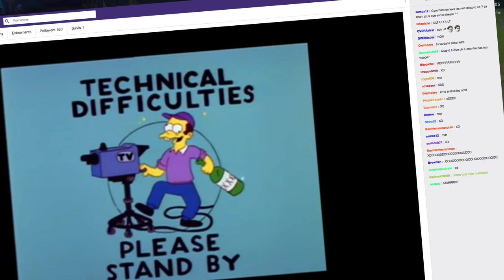Mes Raccourcis pour être passé Diamant sur LoL